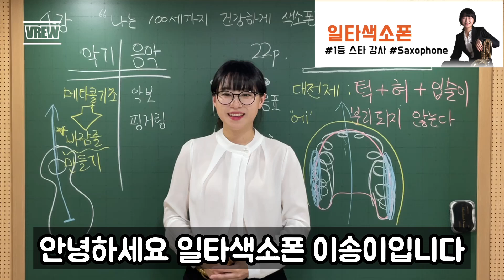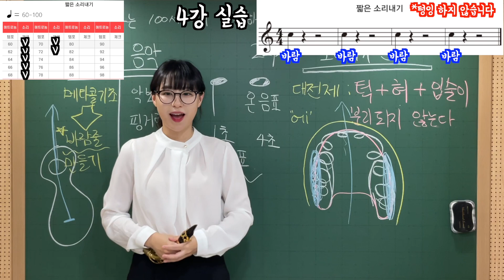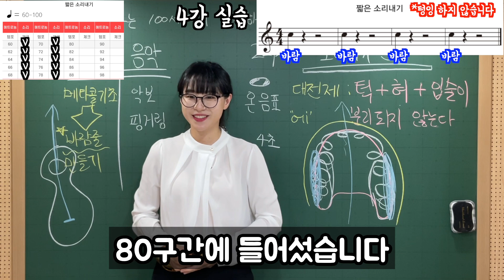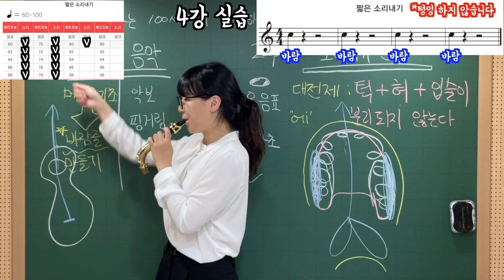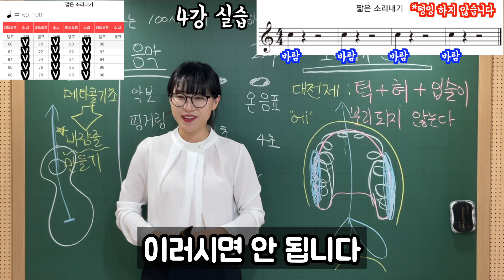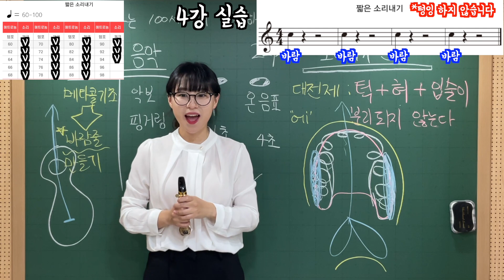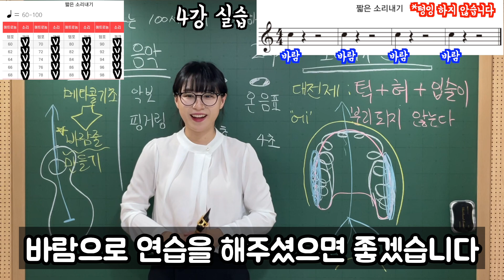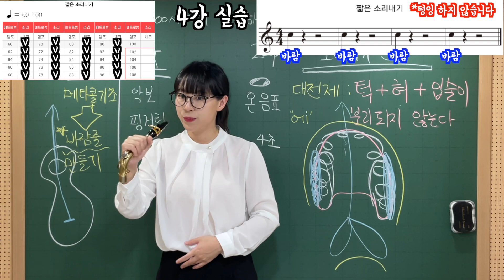100세까지 건강하게 배우는 색소폰 교본 - 메타콜기초 4강 짧은소리내기 실습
안녕하세요~^^
정규강의 메타콜기초 4강 수업 1교시의
짧은소리내기 실습 영상입니다
수업 교재와 함께 실습 해보실 수 있습니다

수업 교재는 아래에서 구매하시면 됩니다

[100세까지 건강하게 배우는 색소폰 교본]
교보문고

일타색소폰 이메일 주소입니다

감사합니다^^